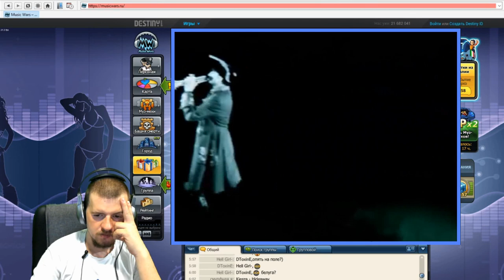Ж - ЖАДНОСТЬ (ПРОЩАЙ ДРУГ МС)